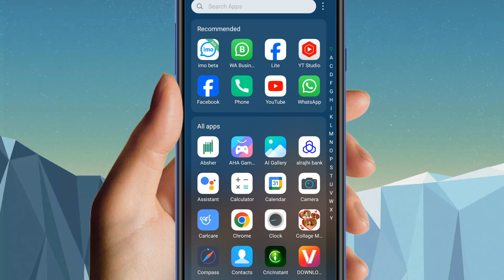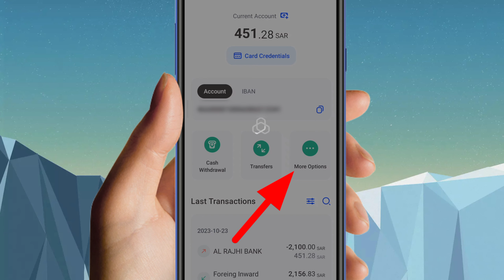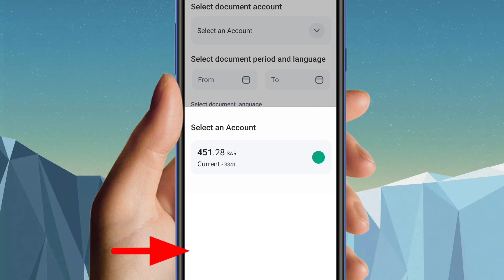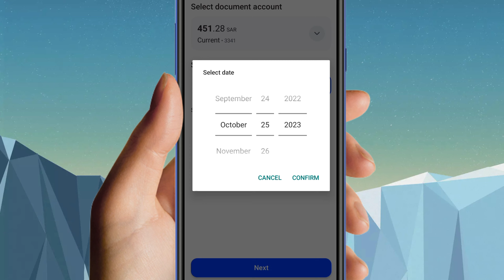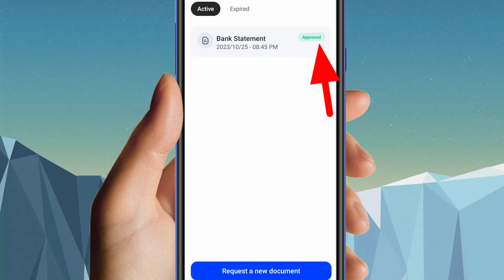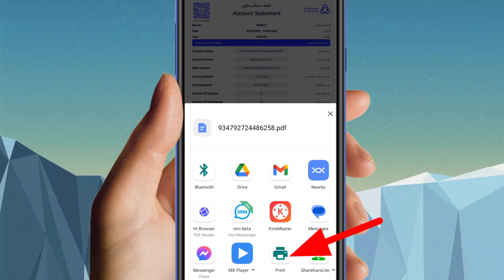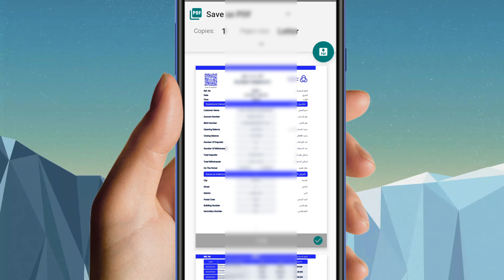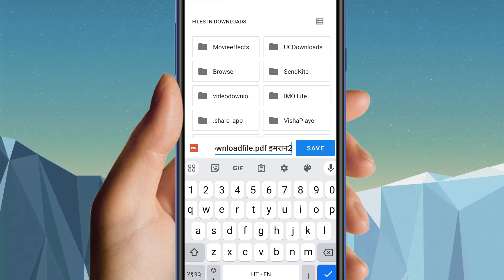How To Download Bank Statement of Al Rajhi Bank || al rajhi bank statement PDF download Kaise kare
ہیلو دوستو میرا نام عمران ہے اور آج اس ویڈیو میں بتایا گیا ہے کہ (   alrajhi bank statement download ) اس لیے اس ویڈیو کو مکمل دیکھیں شکریہ ❤️🙏

हेलो फ्रेंड्स मेरा नाम है इमरान और आज इस वीडियो में ये बताया गया है कि ( alrajhi bank statement download ) तो प्लीज़ इस वीडियो को पूरा जरूर देखें आप का शुक्रिया ❤️🙏

about video

Hello friends my name is Imran and today in this video it has been told that ( alrajhi bank statement download ) so please watch this video completely thank you❤️🙏

hashtag